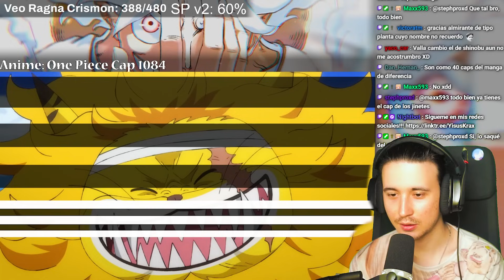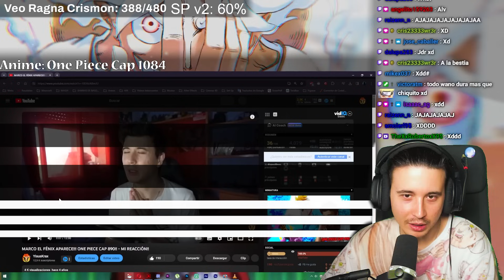🏴‍☠️DESPEDIDA... CROSS GUILD!! ONE PIECE CAP 1084!!🏴‍☠️ | MI REACCIÓN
-En el capitulo de One Piece 1084!!!

Horario:

-Lunes: Bleach TYBW
-Martes: Chainsaw Man
-Miercoles: Mob Psycho
-Sábado: Boku No Hero y Spy X Family
-Domingo: One Piece
0:00 Intro
0:31 Capitulo 1084
15:55 Opinión capitulo 1084
16:16 Despedida

zoro ashura one piece capitulo 1084 sub español. reaccion one piece capitulo 1084 donde reacciono zoro ashura vs kaido en one piece capitulo 1084 de wano sanji ifrit jambe